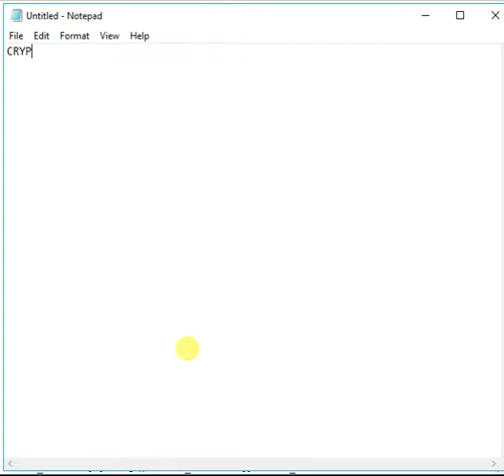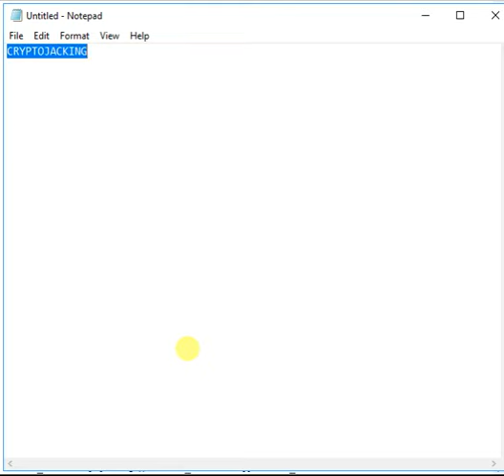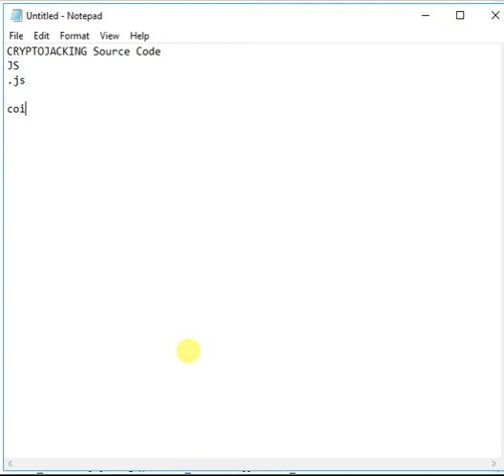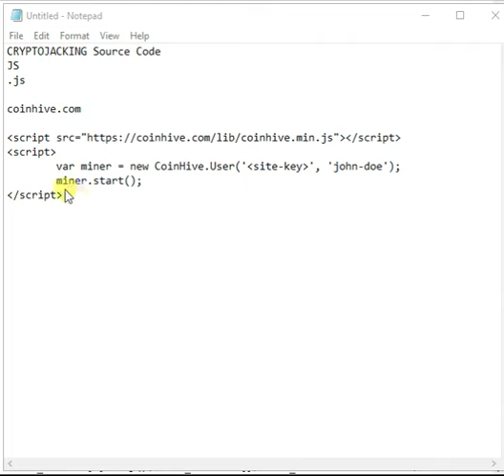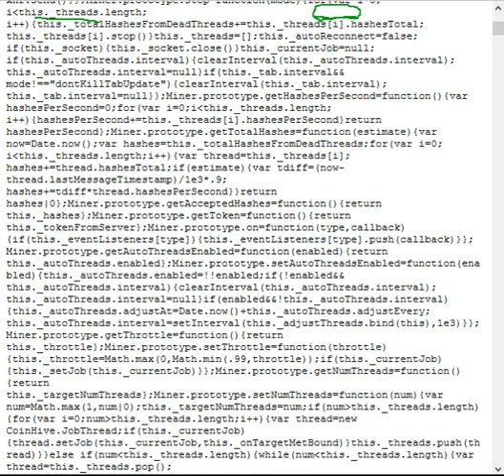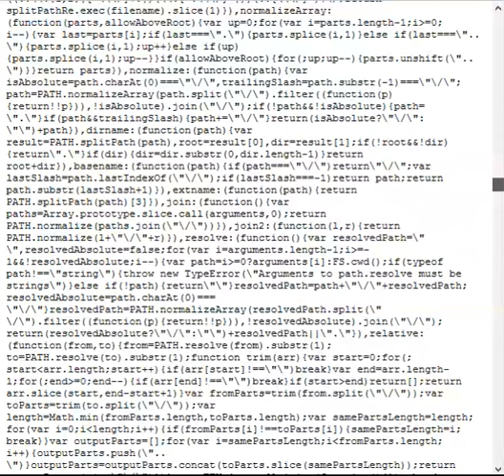What is cryptojacking javascript source code ? How to write cryptojacking javascript code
What is cryptojacking javascript source code ? How to write cryptojacking javascript code. Cryptojacking javascript source code.
Block chain, HTML, CSS, Javascript, PHP, .net, AI, etc.